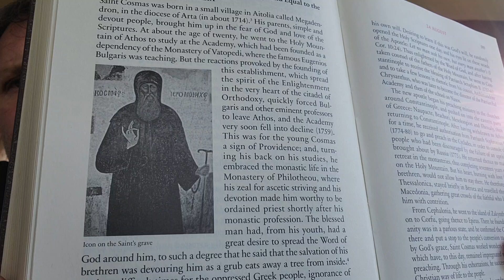August 24 Cosmas of Aitolia, Holy New Hieromartyr and Equal to the Apostles